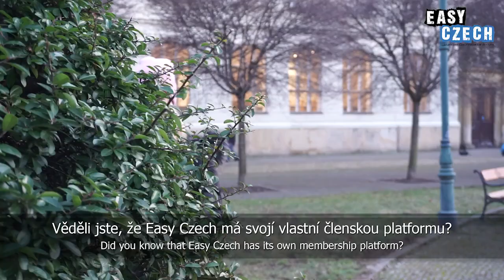Czech Public Holidays | Super Easy Czech 27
Producers of Easy Czech: Anna Vetrovcova, Lucie Paz, Anna Marie Rybackova